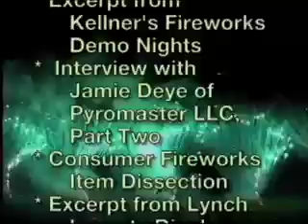Website Clip for FVM #55 H 264 300Kbps Streaming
FIREWORKS VIDEO MAGAZINE #55, JUNE, 2006. Kellner's Fireworks Demo Weekend; Highlights from the NFA Expo & WWB 17: Interviews & Demos; News Update; Lynch Imports Demo; Interview with Jamie Deye of Pyromaster, LLC; Consumer Fireworks Item Dissection; new items; and of course a fantastic fireworks display at the end; and much more!